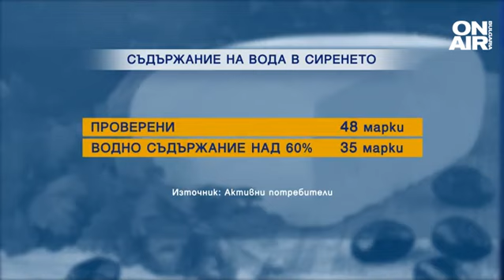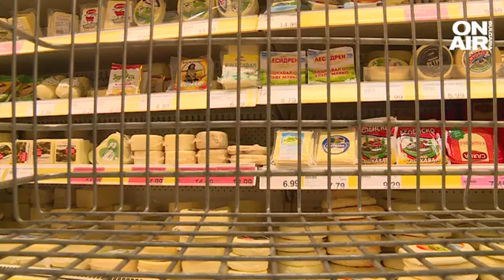73% от сирената у нас са оводнени. Биолог: Влагозадържащите агенти в тях не бива да се консумират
Купуваме вода за сирене, показва проучване на "Активни потребители". В 35 от 48 изследвани марки сирена на пазара у нас има по-високо водно съдържание, отколкото е позволено. При някои продукти водата дори надхвърля 90%, което е опасно за здравето на хората.

От години Василка Кьосева произвежда сирене в домашни условия и не проумява как в млечния продукт може да липсва мляко.